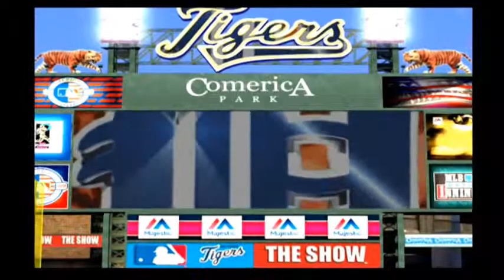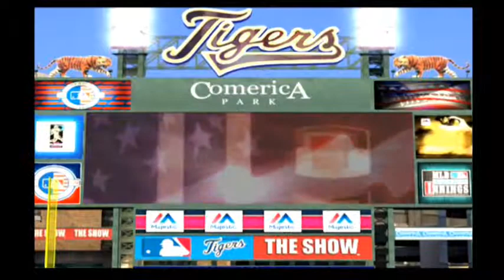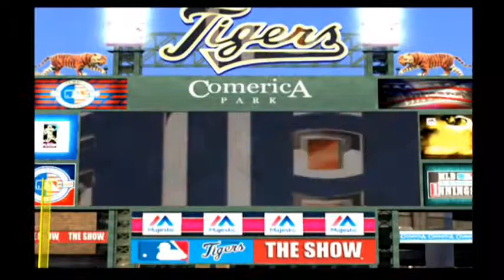Close To The All-Star Break - MLB 15 The Show AL KALINE: (RTTS) Episode 45